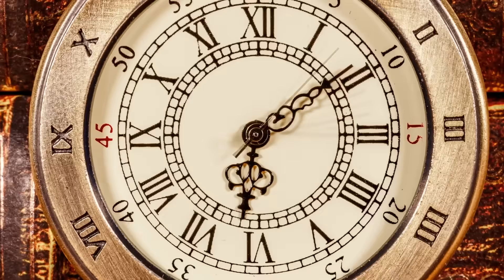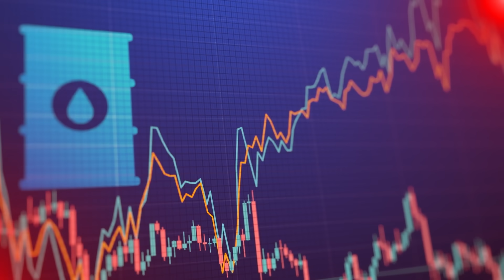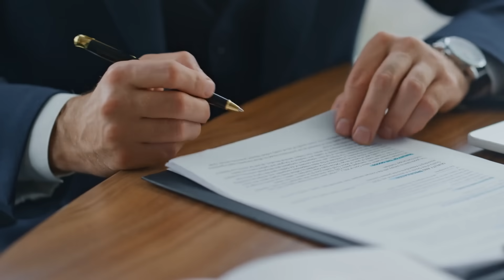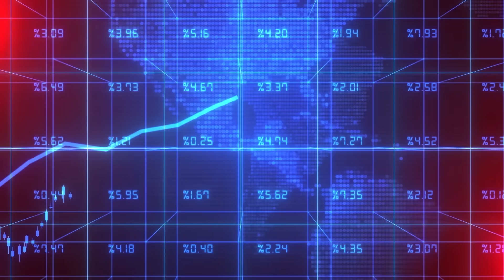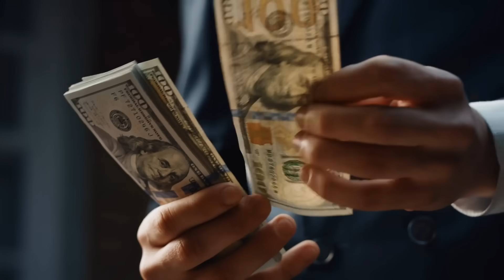Naukowcy ujawniają, że pustynia w Arabii Saudyjskiej nie jest taka, jak myśleliśmy!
Co byś pomyślał, gdybyśmy powiedzieli, że sucha pustynia może w mgnieniu oka zamienić się w kwitnący raj? A życie nagle wykiełkuje tam, gdzie wcześniej były tylko jałowe skały i piasek? Cudowny kaprys natury, czy wynik rewolucyjnego planu niosącego katastrofalne skutki dla całego świata? Obejrzyj film i zanurz się z nami w zapierającym dech w piersiach świecie przytłaczającej transformacji, jakiej nigdy wcześniej nie widziałeś!Stan pustyniKrótkie spojrzenie na statystyki ujawnia: Arabia Saudyjska jest jednym z najgorętszych i najbardziej suchych krajów na ziemi. Roczne opady w kraju pustynnym wynoszą zaledwie około 2,3 cala – przy czym większość rzadkich opadów spada między grudniem a lutym. Dla porównania: w Niemczech liczba ta to około 27,6 cala.